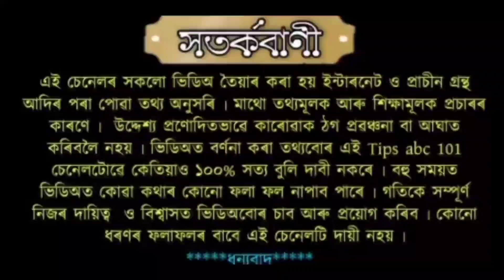গণেশ চতুৰ্থীৰ পৰা ১০ দিনৰ ভিতৰত হাতত বান্ধি ৰাখক এই এটা বস্তু।। পাছত চাওক ইয়াৰ চমৎকাৰ।।